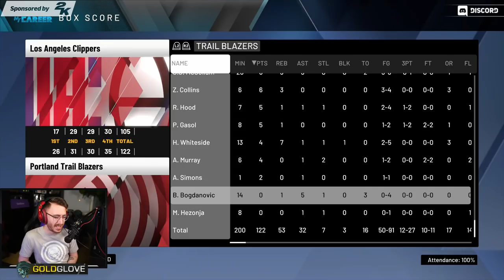NBA 2K20 MyCareer: Gameplay Walkthrough - Part 89 "Playoff Game 2 vs Clippers!" (My Player Career)